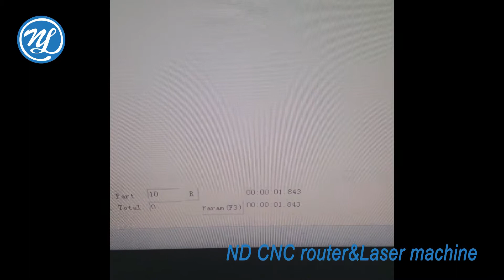NDCNC UV laser marking machine for code and letters